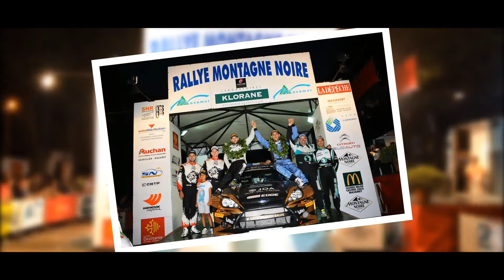Rallye Montagne Noire : Edtion 2017 : HD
@ines productions
@RMN TV